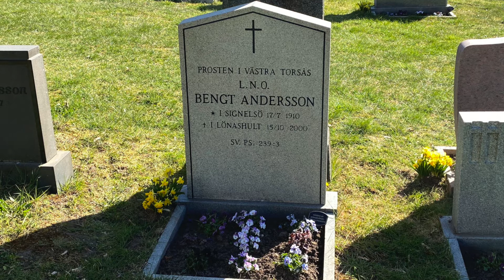Båraryds kyrkogård - Bengt Andersson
Framtagen av Christer Smedberg 2020 på uppdrag av Gislaveds pastorat.